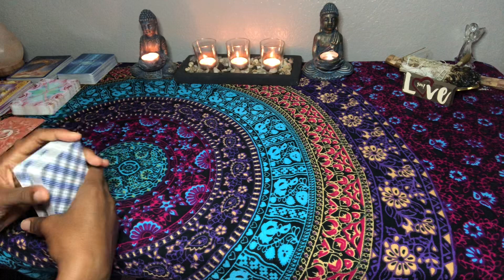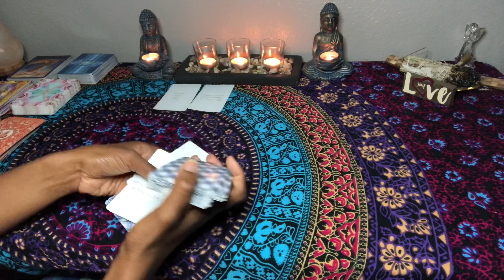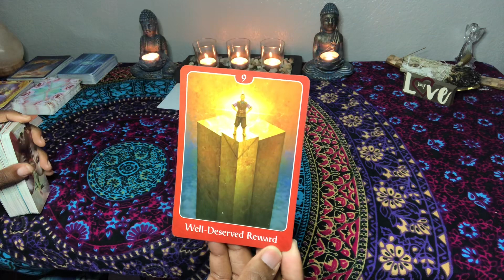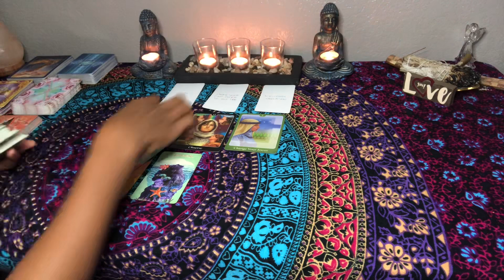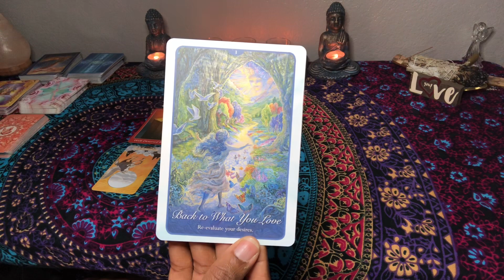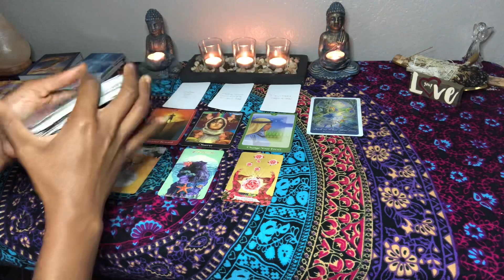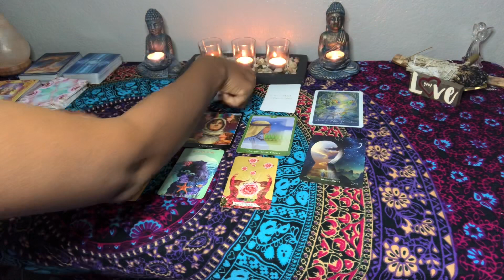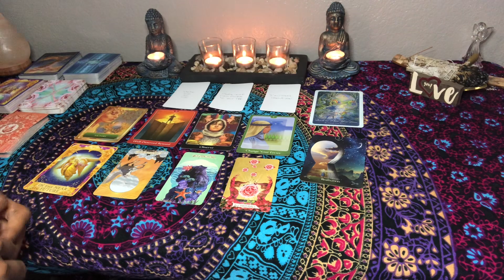♓️ Pisces ~ What are they thinking about you? ~ Tarot Love Reading December 2020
This is a general Pisces love reading for December, 2020.

For personal readings: